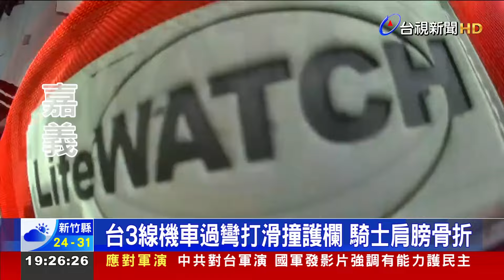台3線機車過彎打滑撞護欄 騎士肩膀骨折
驚險車禍發生在嘉義番路鄉路段，一輛機車行經台三線時，在一處過彎路段，失控打滑，撞上電線桿，結果機車瞬間拋飛，墜落護欄外，機車騎士則是受傷骨折，送醫後沒有大礙，所幸他沒有跟著被拋飛出去，否則後果不堪設想，另外在宜蘭羅東，也同樣發生一輛車在轉彎處未減速，直接撞上對向車輛，一共波及到三輛車。